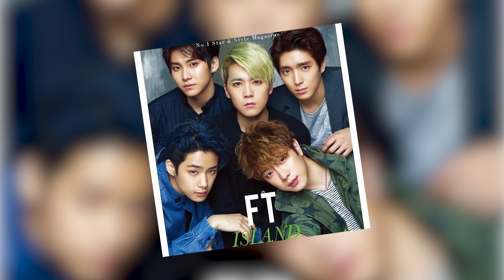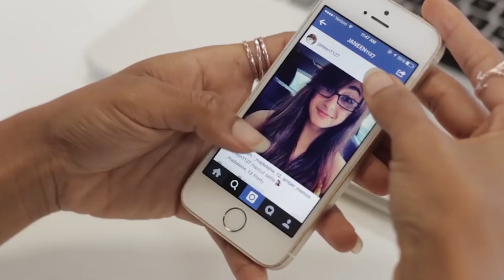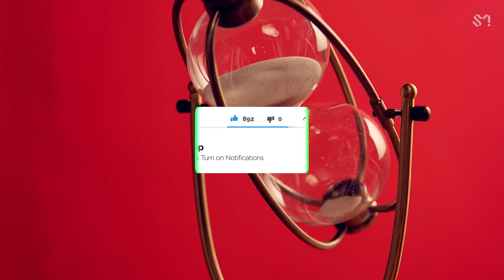Top Ten Forgotten K-Pop Idols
Popularity doesn’t last forever. This is especially true for K-pop stars. One moment their faces are everywhere and their schedules are packed, then as soon as they know it no one’s talking about them anymore and they disappear off the face of the K-pop earth. We bring you today our list of the top 10 forgotten K-pop stars.